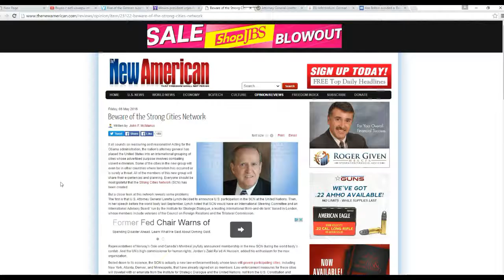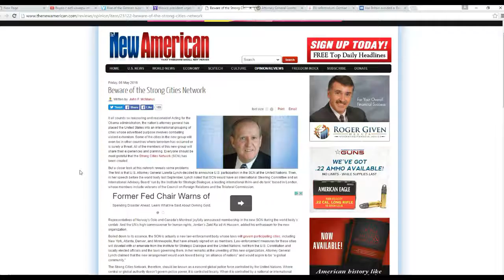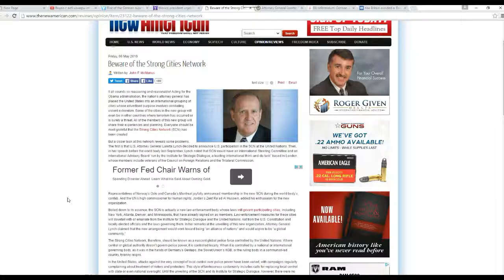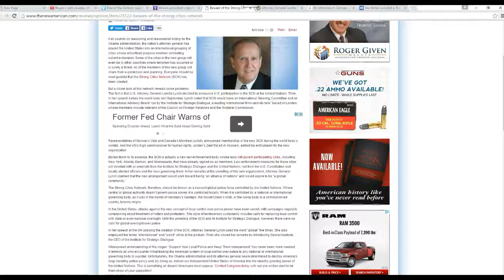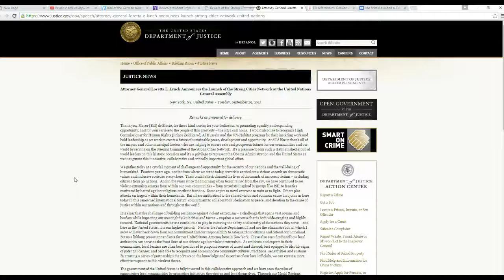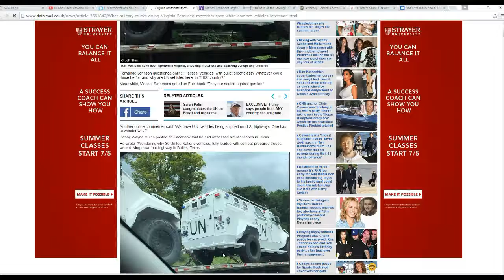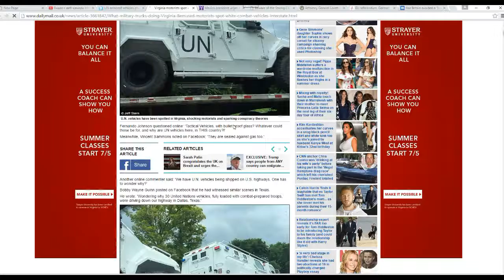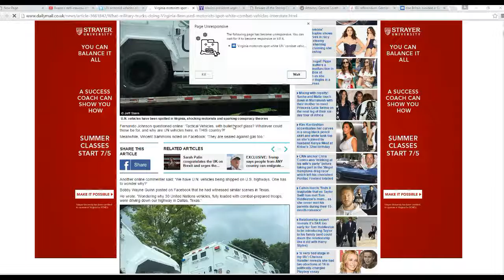Globalists seek to create tyrannies in USA, Europe after Brexit part 2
In part 2 I examine the Strong Cities Network, which is a United Nations program designed to control the cities. This one cannot be denied as it is already being implemented in various large cities around the country.  We are being taken over by the nefarious UN and their lackeys piece by piece. Included is a speech for the doubters from the mouth of Loretta "I love ISIS" Lynch, an official piece from the Department of Justice which proves my point.
   I am wondering if those UN vehicles seen in Virginia are headed to NYC or other major cities as "peacekeepers".